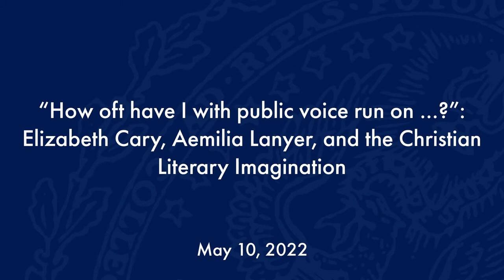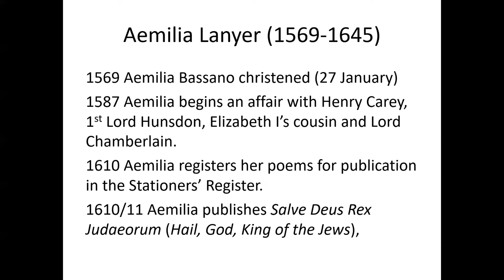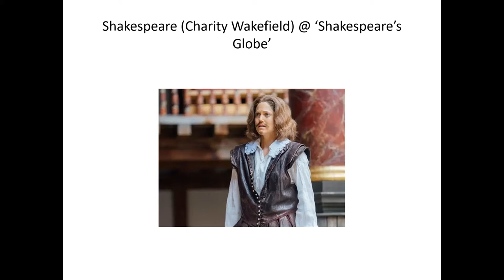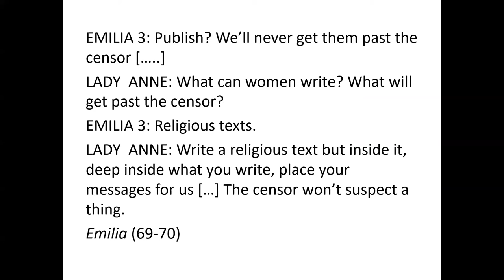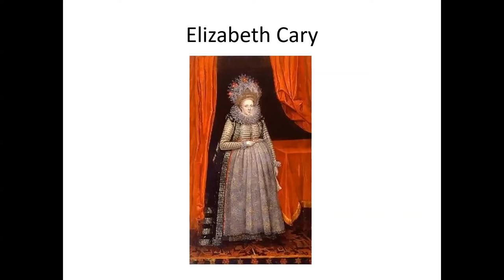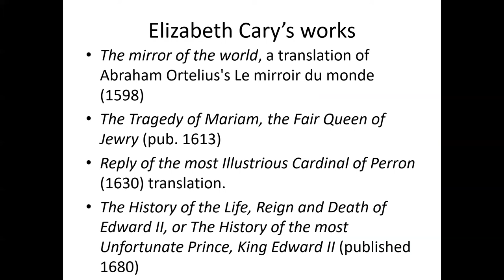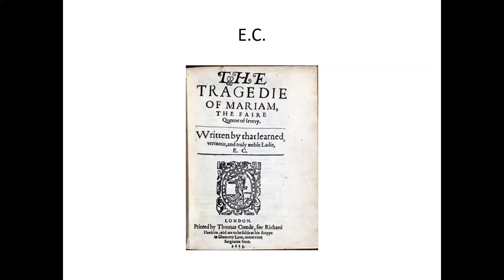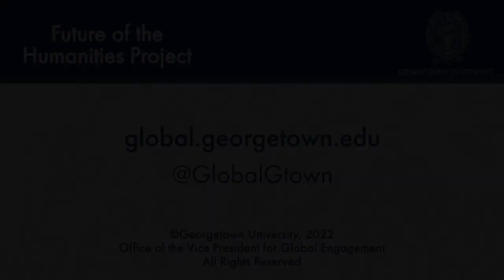Elizabeth Cary, Aemilia Lanyer, and the Christian Literary Imagination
May 10, 2022 | Recent creative responses to Aemilia Lanyer’s poems in Salve Rex Judaeorum (1611) and Elizabeth Cary’s play The Tragedy of Mariam, Fair Queen of Jewry (1613) suggest that while in the early modern period the gender of these authors was the major issue in relation to them claiming a public voice, today it is the Christian imagination—literary and theatrical—of Lanyer and Cary respectively that provides the major challenge. Morgan Lloyd Malcolm’s play Emilia (2018) and Cutpurse Theatre’s recent production of Mariam demonstrate very different ways of navigating, and responding to, the public voice and Christian imagination of these two groundbreaking women. Michael Scott, director of the Future of the Humanities Project, provided opening and closing remarks, and Rev. Joseph Simmons, S.J., moderated a Q&A session following the presentation.

This event was sponsored by the Future of the Humanities Project; the Georgetown Humanities Initiative; the Georgetown Master’s Program in the Engaged and Public Humanities; Campion Hall, Oxford; and the Las Casas Institute (Blackfriars Hall, Oxford). It is part of a two-year-long series on the Christian Literary Imagination.